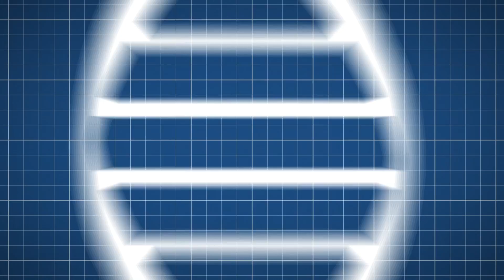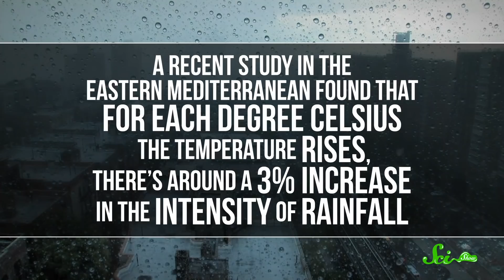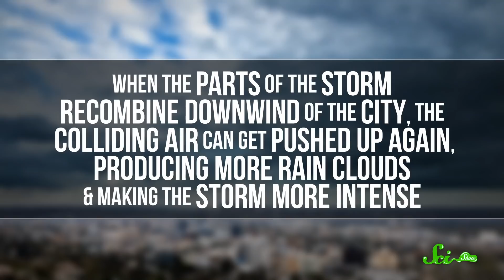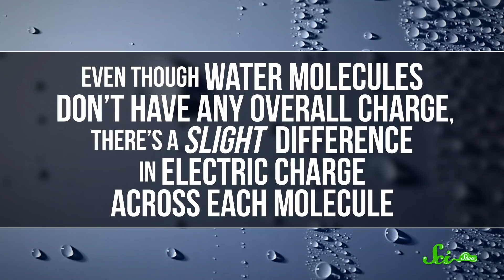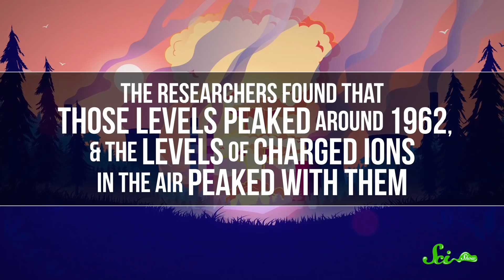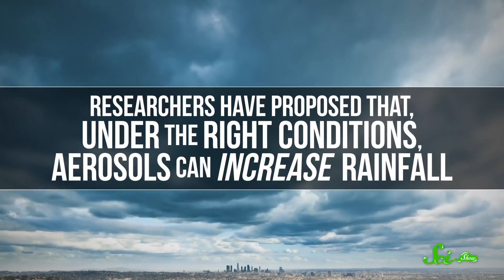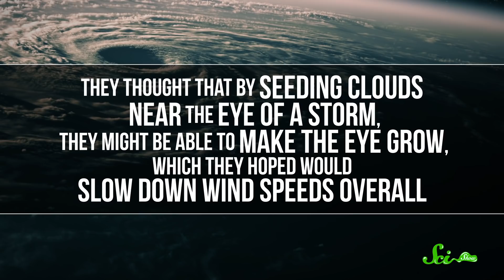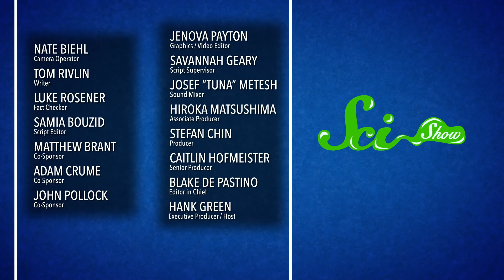5 Ways Humans Make It Rain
There are quite a few ways that humans influence the weather, and even on local levels, human activity can produce more rain. Whether by accident or on purpose, increasing rainfall isn't as far-fetched as it sounds.

Sources:
A Review of Cloud Seeding Experiments to Enhance Precipitation and Some New Prospects